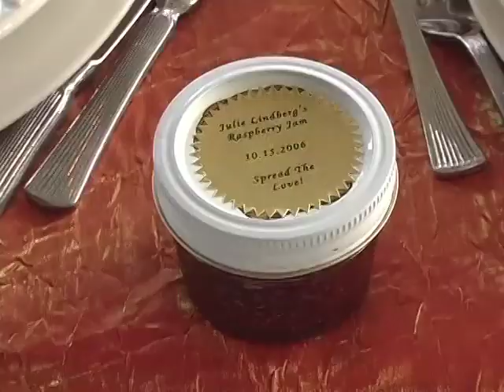Basic Documentary - Cocktail Hour Wedding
Mamaroneck Yacht Club.  For more information on wedding videos and wedding videography production, please